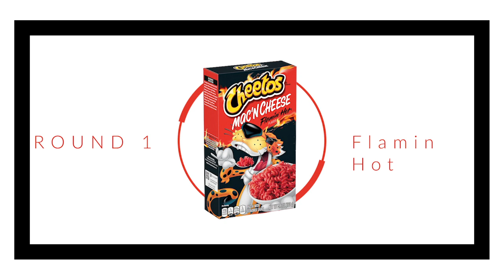"It ain't easy being Cheesy" - NEW Cheetos Mac & Cheese Taste Test!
We try the three all-new Cheetos Mac & Cheese! Should they keep it cheesy? or keep it away for good? Find out NOW!